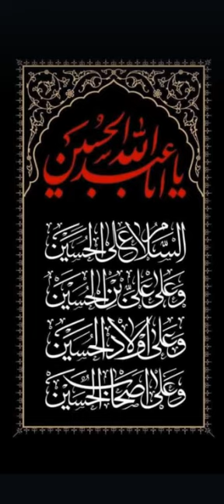Ali Akbar Naqvi - Sozkhani